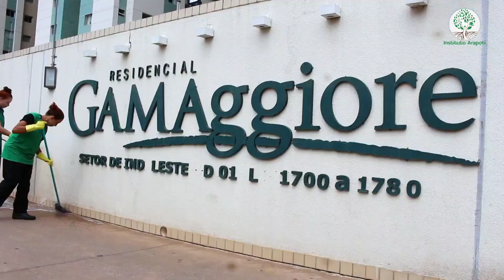Conheça o Sistema de Tratamento de Água do Condomínio Sustentável Gamaggiore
Bem-vindo ao Gamaggiore, um condomínio sustentável que implementou um sistema inovador de tratamento de água. Nesta minissérie especial em homenagem ao Dia Mundial da Água, mostraremos como o sistema de tratamento de água cinza economiza mais de  R$ 20mil por mês, além de contribuir para a sustentabilidade do meio ambiente. Acompanhe-nos em um passeio por esse processo incrível e conheça como o Gamaggiore está fazendo a sua parte em prol da preservação da água e do planeta.